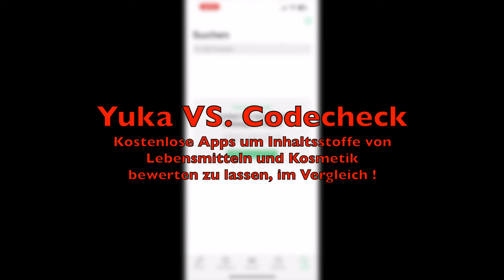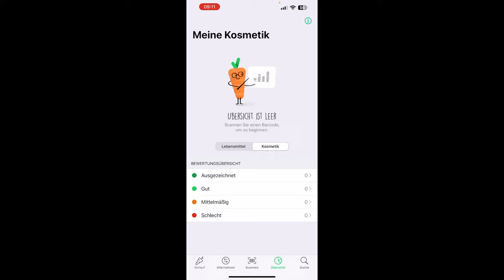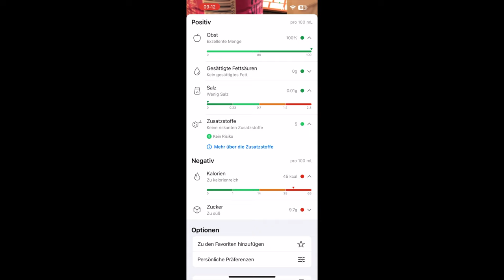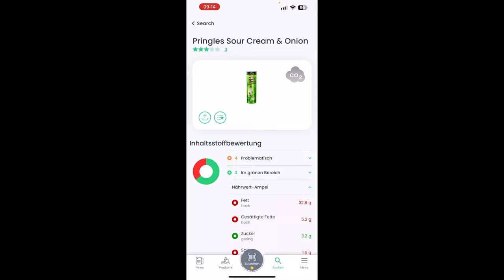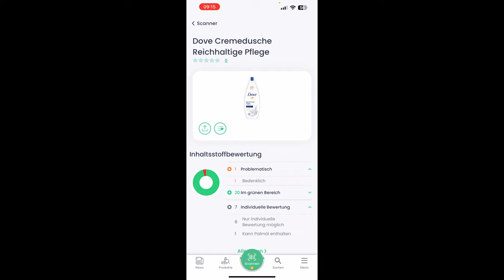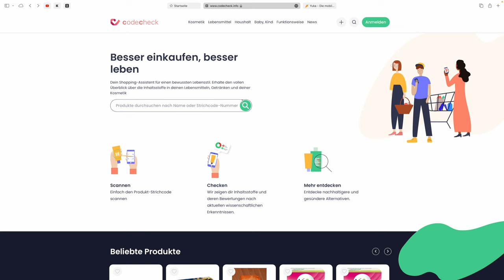Yuka VS CodeCheck App, Lebensmittel und Kosmetik Produkte auf problematische Zusatzstoffe checken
Heute vergleichen wir einmal 2 Apps miteinander. Wir lassen die Yuka gegen die CodeCheck App antreten und können damit Lebensmittel und Kosmetik Produkte auf problematische Zusatzstoffe checken.